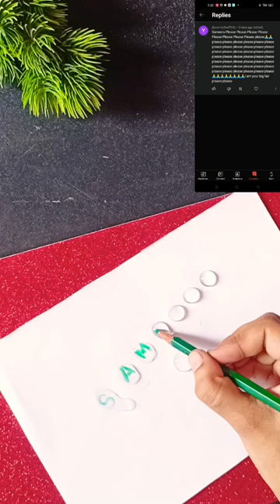SAMEERA name art comment your name and subscribe my channel ☺️